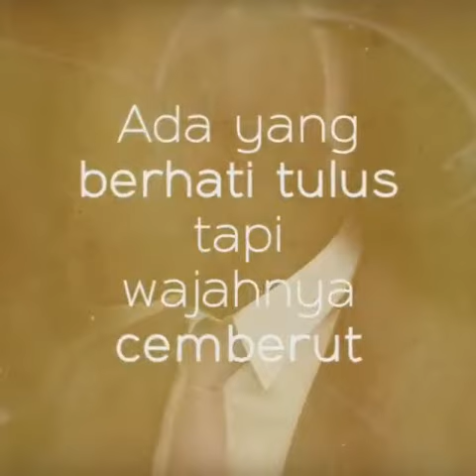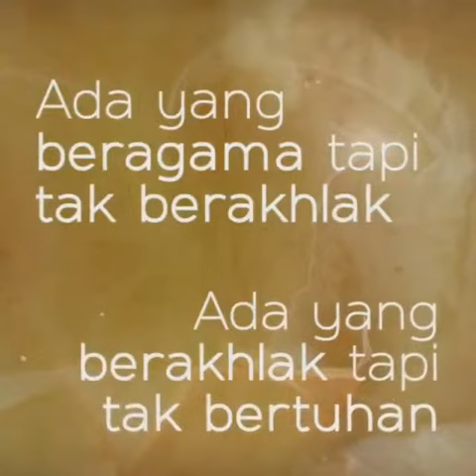DIMANAKAH HATI INI BERADA